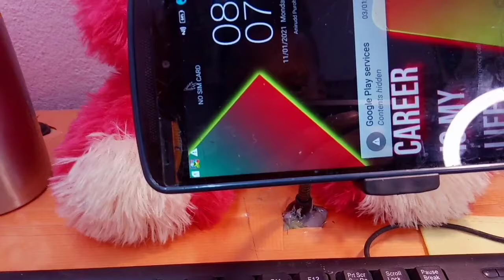How to make mini computer in home made. || AnirudPurohit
* "ಸ್ವಾಗತಸುಸ್ವಾಗತ"

Channel management-
-[Anirudd Purohit]{Abhi}

Channel Anchor {Host} -
- [Anirudd Purohit]

4 ports hub :-

Name :- Anirudd Purohit(Abhi)

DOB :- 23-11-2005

 Live places:- Karnataka UK Koppal .india ★

bye frnds
   keep supporting me
♥️ LoveYouguys ♥️ U Watching channel is :→ -AniruddPurohit

🅂🄴🄴  🅈🄾🅄  🅃🄷🄴 🄽🄴🅇🅃  🅅🄸🄳🄴🄾  🄱🅈🄴  ♥️🥰🙏 in